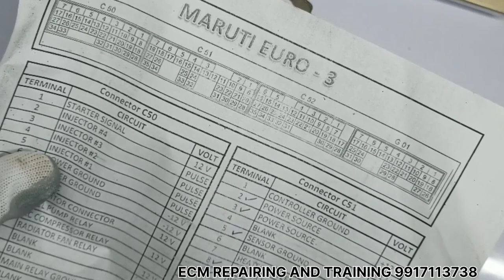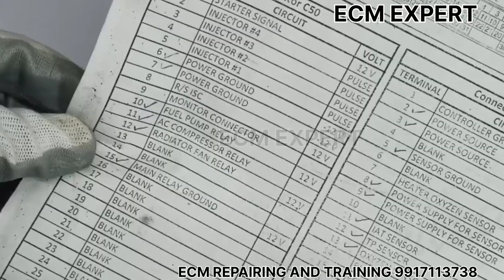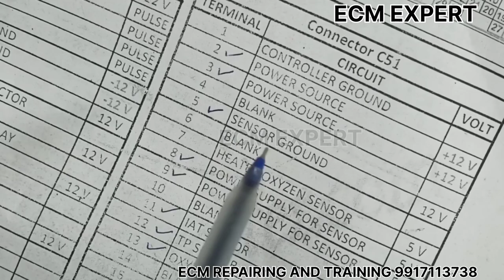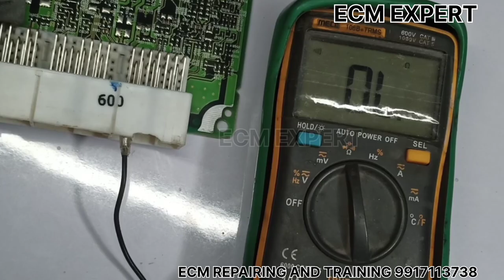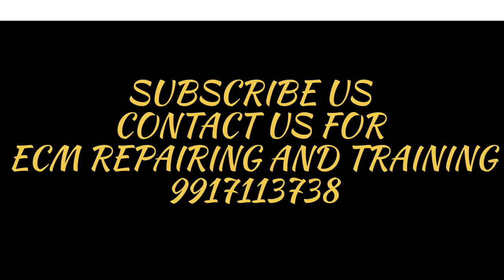ecm tracing .ecu tracing. ecm repair .ecm expert part 61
ECM TRACING,
EURO 3 ECM  CHECKIG,

ecm/ecu working,
injectors,
bcm working,
cars details,
 POLIO  MULTIJET,
AMAZING CARS,
hyundai ECM,
RPM PROBLEM,
CAR NOT START,
ECM PROGRAMMING,
CRANKSHAFT CODES,